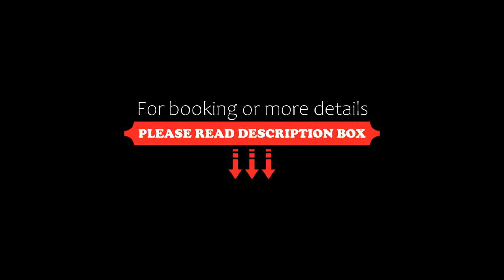Podere 1248, Ladispoli, Italy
About Property:
You're eligible for a Genius discount at Podere 1248! To save at this property, all you have to do is sign in.
Podere 1248 is a charming residence with outdoor swimming pool and free parking. Set in the Lazio countryside, it is 2 km outside Ladispoli. Rome is a 45-minute drive away.
Furnished according to the local rural tradition, the Podere's apartments include a private bathroom, a kitchenette, a TV and a share washing machine. Breakfast includes tea, coffee and cro...
Property Type: Hotel
Address: Via Dell' Acquedotto Statua, 5, 00055 Ladispoli, Italy
Searching For
1. Podere 1248 - Ladispoli - Italy
2. Podere 1248 - Ladispoli - Italy Address
3. Podere 1248 - Ladispoli - Italy Rooms
4. Podere 1248 - Ladispoli - Italy Amenities
5. Podere 1248 - Ladispoli - Italy Offers and Deals
Audio Credit:
Track Title: Subway Dreams
Artist: Dan Henig